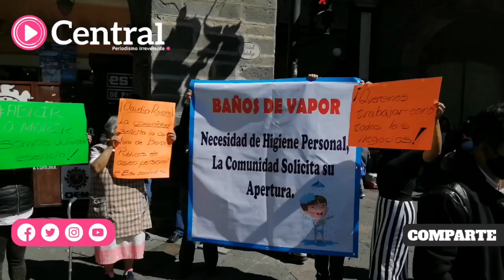Dueños de baños públicos se vuelven a manifestar; exigen a Segom la reapertura de sus instalaciones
Los manifestantes piden reactivar sus negocios pues llevan más de 11 meses sin abrir sus espacios de trabajo y cerca de 15 familias por cada baño público dependen de dichos establecimientos.